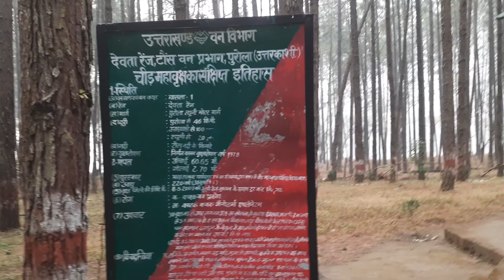Unique place - Resting place for a fallen Tree